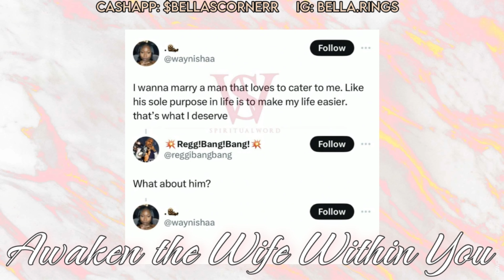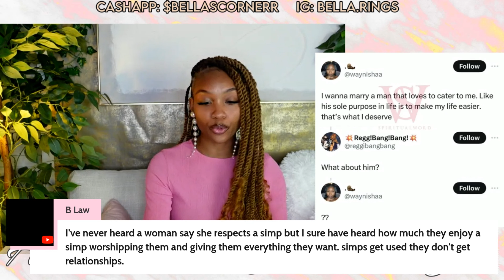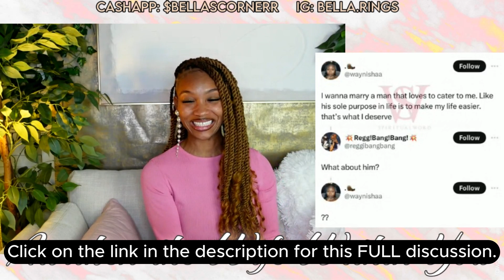🤯 HOW TO KEEP A MAN OF VALUE & INCREASE YOUR FEMININITY | HOW TO BECOME A WIFE | BELLA'S CORNER 💍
Many modern women are not currently ready for marriage and do not realize it and f-eminism tells us to act like a man rather than understanding how to be the best partner to a man. Truth is, a masculine man will be turned off by a woman who displays masculine behavior. If you desire marriage, I challenge you to do some self-evaluation and begin to change today.

+ KEYWORDS SO THE ALGORITHM LOVES ME
howtobecomeawife howtobefeminine howtobeagoodgirlfriend howtogetmyboyfriendtomarryme singlewomen blackwomen relationshipanddatingcoach femininitycoach biblical femininity,biblical feminism,biblical feminine energy,how to be a wife,how to become a wife,bellas corner,bella rings,femininity,man of value,high value man,kevin samuels,dating advice for women,how to become a woman of value,dating coach for women,femininity coach,housewife, homemaker,wife talk, wedding prep, how to become a woman of value, locs,relationship advice, dating advice, what men want, what men want in a woman,how to be a wife before marriage,self improvement,how to be feminine,reaction, react,review,how to communicate with my husband,how to submit to my husband,how to submit to a man,how to be wife material, how to keep a man,bonnet,how to act like a lady, how to have etiquette,how to be classy,how to increase your feminine value